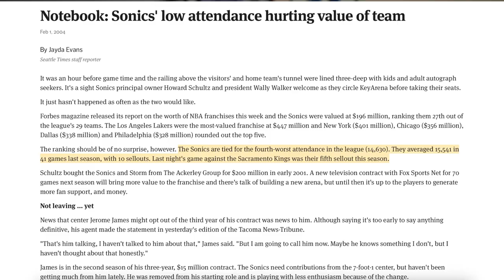NBA Expansion and the Seattle Super Sonics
NBA expansion talks have been slowly heating up. The league has made it clear that expansion is set for the not so distant future. When thinking of expansion it's not to consider Seattle at the top of the list of candidates. A city that had its Super Sonics ripped away not too long ago. But is Seattle the best choice or do other make a more compelling argument?